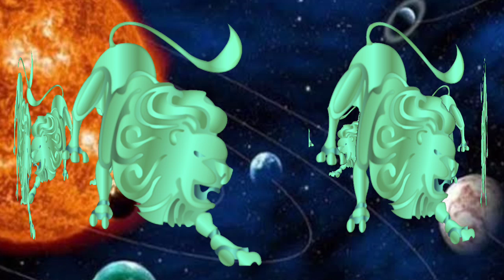सिंह राशि: 5 और 6 दिसंबर 2019 सिंह राशिफल, परेशानियां हटेंगी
5 दिसंबर 2019 सिंह राशिफल
6 दिसंबर 2019 सिंह राशिफल